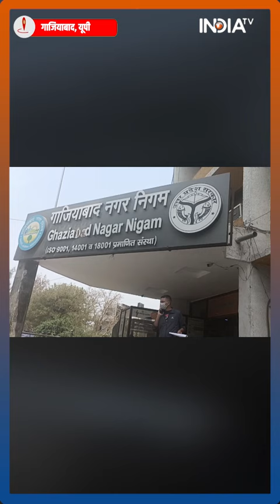कूड़ा साफ करने खरीदे थे 150 E-Rickshaw, सब कबाड़ में हो रहे तब्दील!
गाजियाबाद नगर निगम ने दो साल पहले कचरा ढोने के मकसद से 150 ई-रिक्शा खरीदे थे। संकरी गलियों में कचरा उठाने के लिए बड़ी गाड़ियों को जाने में दिक्कतें होती थी इसलिए इन्हें खरीदा गया था। खरीदे गए 150 ई-रिक्शा में से ज्यादातर कबाड़ हो गए हैं। इनमें से कुछ गाड़ियों की बैटरी खराब हो गई है तो कुछ के बैटरी चार्जिंग प्वाइंट टूट चुके हैं।
The Ghaziabad Municipal Corporation had bought 150 e-rickshaws two years ago for the purpose of carrying garbage. There were difficulties in moving big vehicles to pick up garbage in the narrow streets, so they were bought. Most of the 150 e-rickshaws purchased have become junk. The battery of some of these vehicles has been damaged while the battery charging points of some have been broken.